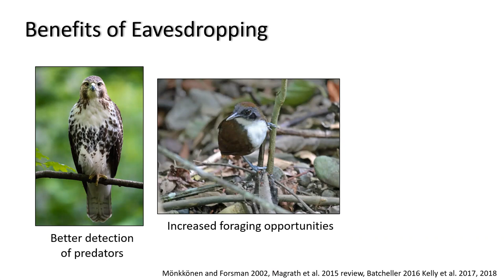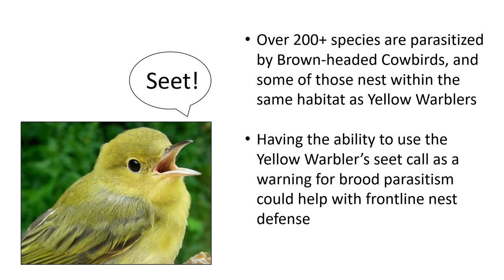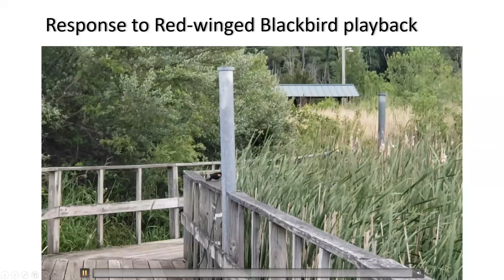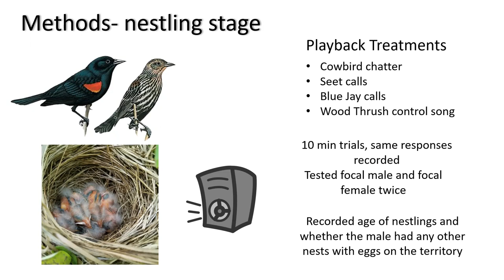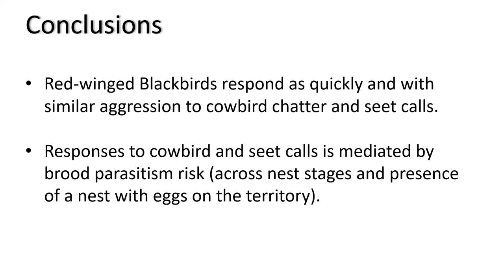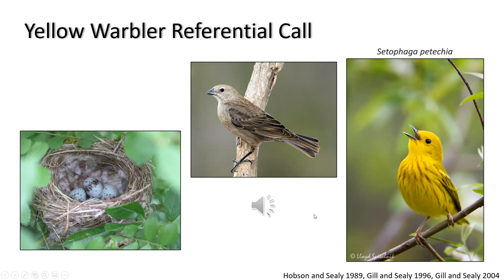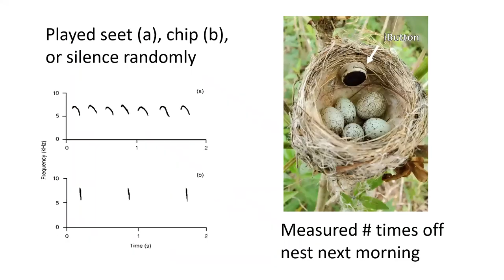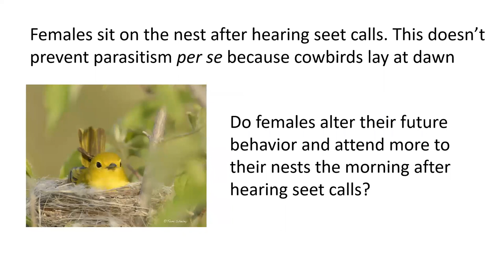Eavesdropping as a Frontline Defense Against Brood Parasitism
Shelby Lason, PhD candidate in the Mark Hauber Cowbird Lab at UIUC, gave a great presentation to CCAS for our February 2021 Meeting all about her research with Red-winged Blackbirds, Yellow Warblers, and Cowbirds.